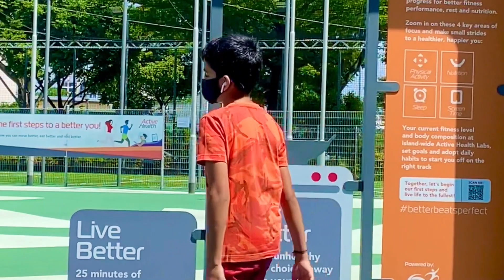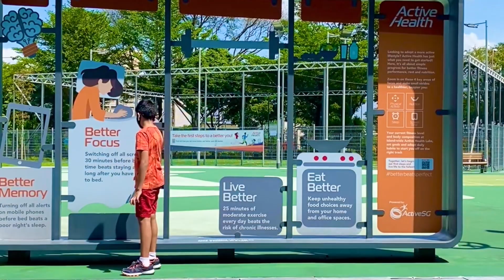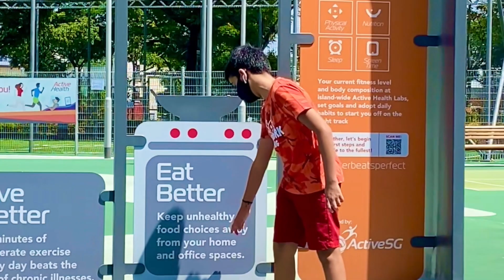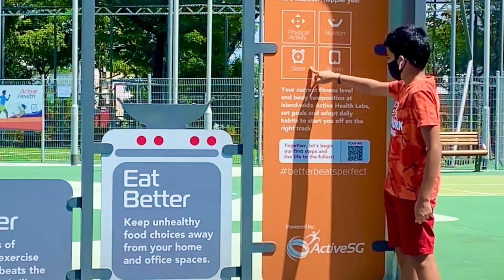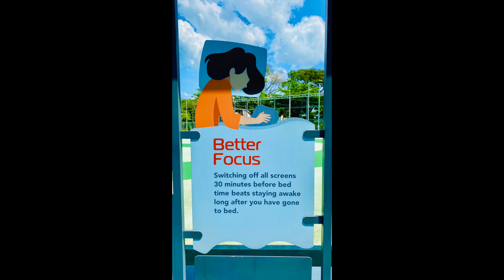Stay healthy stay fit